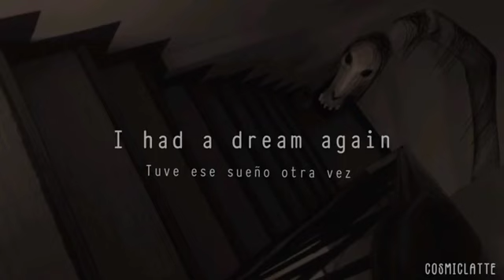Long Horse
Trevor Henderson
Chi's Sweet
Cartoon Cat
Cartoon Dog
Cartoon Girl
God Of Chickens
Siren Head
Light Head
Day17
Costum Man
The Smile Room
Bridge Worm